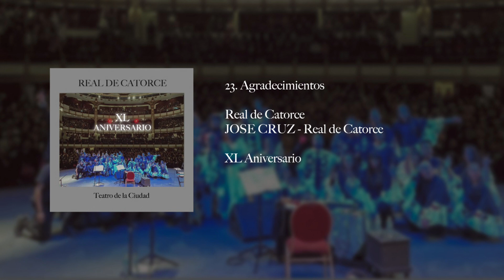Agradecimientos - Real de Catorce (XL Aniversario)